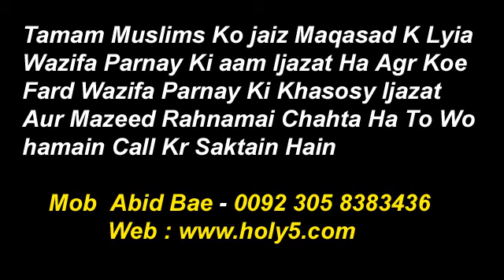Rishte Ki Bandish Ka Tor Har Rukawat Khatam | wazifa